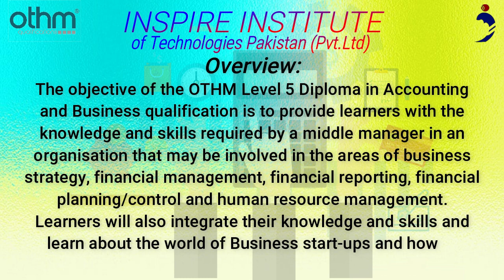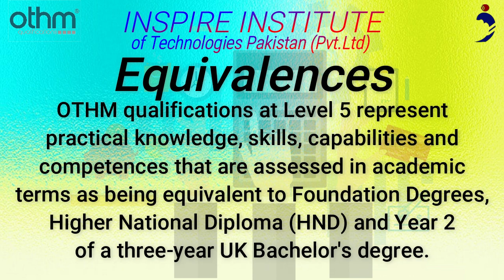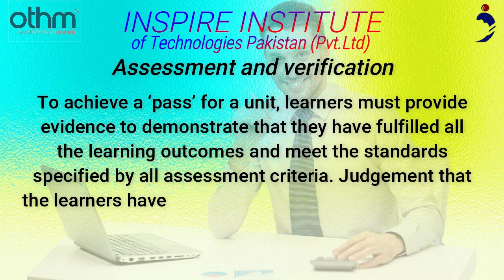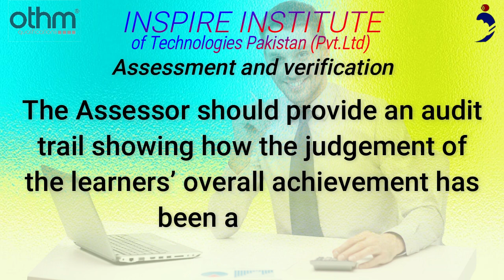OTHM Level 5 Diploma in Accounting and Business in Islamabad, Pakistan